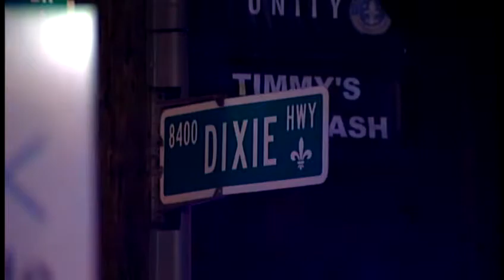Family remembers life of wheelchair-bound man hit, killed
The family of a wheelchair-bound man who was hit and killed by a car Saturday looks back at his life.